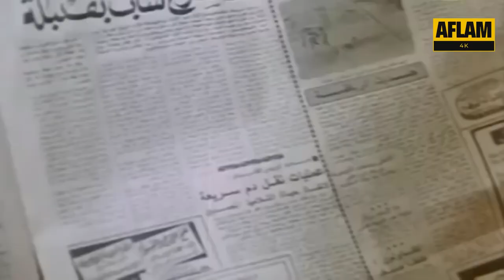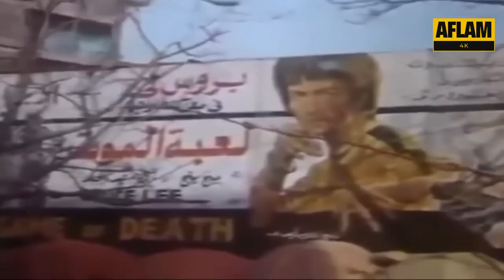أول مواجهة بين محمود ياسين والمتهمين بإغــ*ـصاب زوجته ! | مشهد عبقري